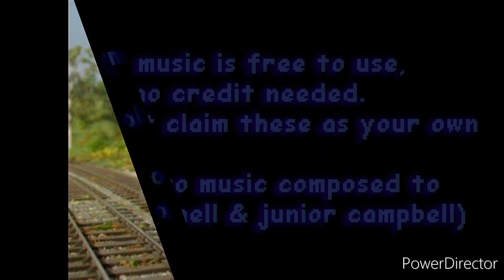toby the tram engine(cover)